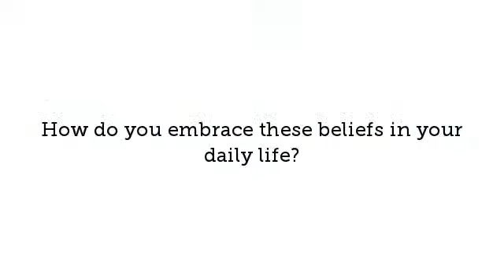Andrew shares his Personal Believes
WheelVoices Andrew Vallance shares his OneStory on his Personal Believes.